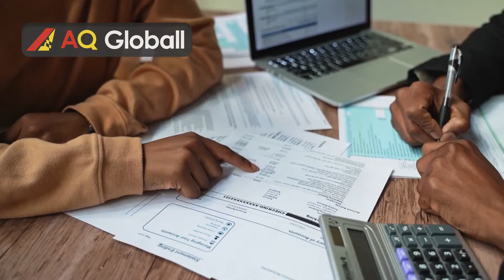Temporada de Taxes (Child Tax Credit)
¿Necesita asesoría para hacer tus Taxes?

-Restaurantes
-Construcción
-Limpieza
-Tiendas online
-Abogados
-Seguros

Otros Servicios:

-Posicionamiento SEO
-Diseño gráfico
-Imprenta de Business Cards
-Diseño UX/UI